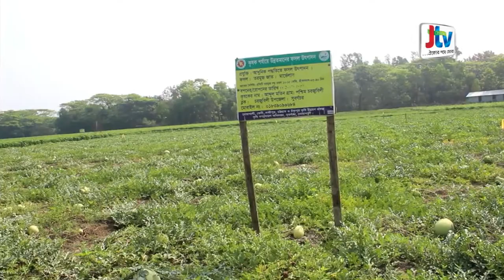সুবর্ণচরে আগাম তরমুজের বাম্পার ফলন, লক্ষ্যমাত্রার দ্বিগুণ জমিতে তরমুজ চাষ!